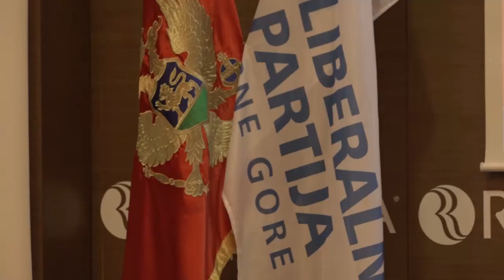IV Izborna Konferencija Mladih Liberala, kadrovi (Podgorica, 30.9.2017.)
KADROVI